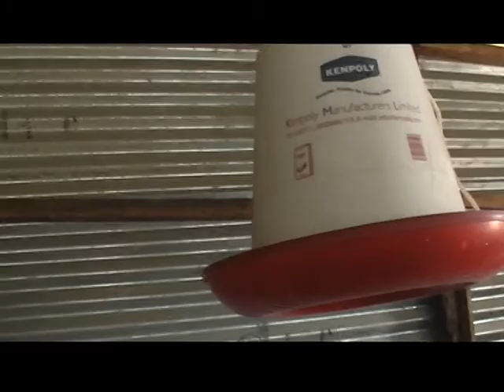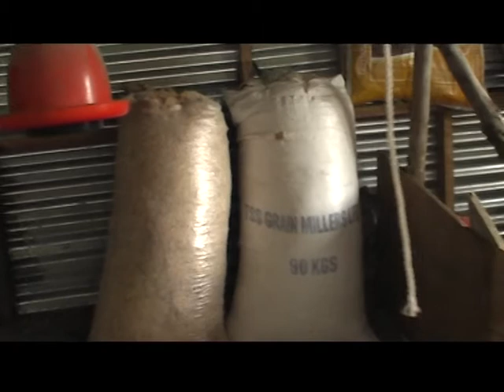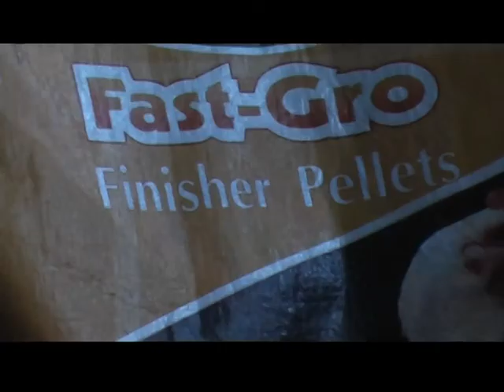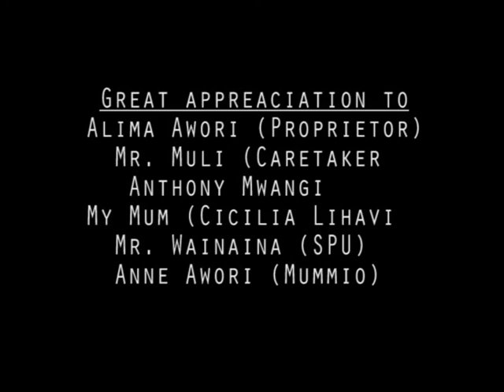Chicken Farming in Kenya Documentary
Chicken farming documentary to help counter high rates of unemployment among youths in Kenya. Done as part of school project under Filming and Editing Unit.
Enjoy and share your feedback on how to improve it.
Produced by Geoffrey Kennedy Makomere || Kenya